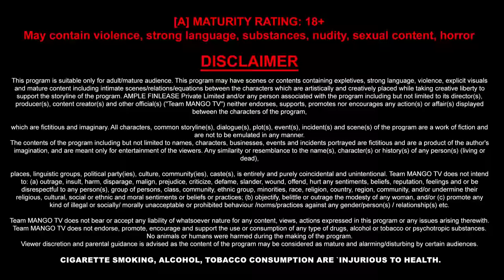NAUGHTY SISTERS | Mango Tv Originals | Official Trailer | Streaming Exclusively Only on Mango Tv app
In order not to get married, she crossed all the limits, cheated her own mother, made an awesome plan with her sister, to maintain a physical relationship with a boy, and happily satisfied herself so well.

Follow us on:

About Mango tv:
Mango TV OTT platform is your best bet in entertainment with hundreds of hours of quality content from leading production houses and publishers. It's a one-stop destination for your distinct entertainment preferences that lets you watch movies online, web series India, comedy shows, Kannada web series, entertainment shows on Live TV channels and Live news apart from handpicked short films.